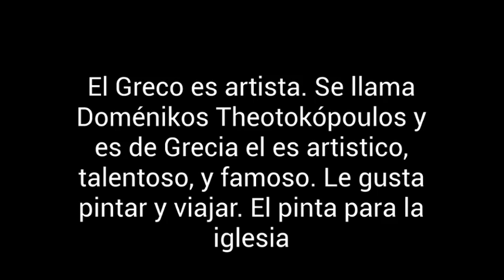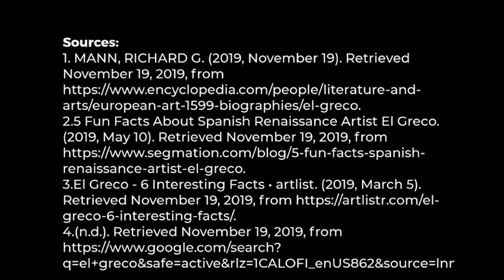El Greco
El Greco artist bio - Spanish I